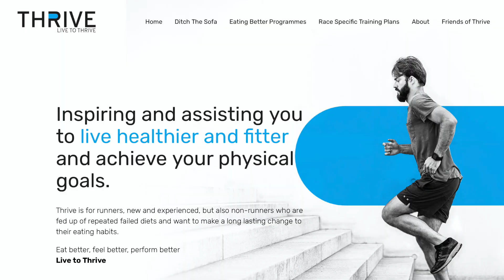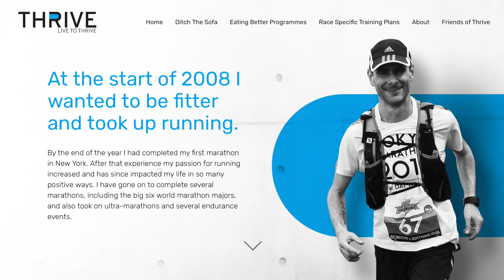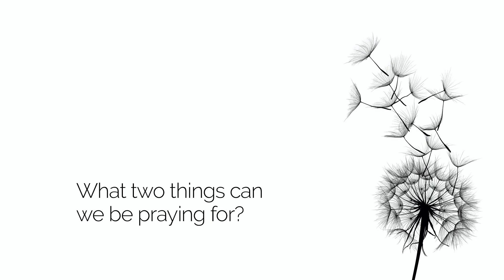The Scattered Servants Interviews this week with Dave Garb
The Scattered Servants Interviews are real stories from real members of The Community Church Burton and District.